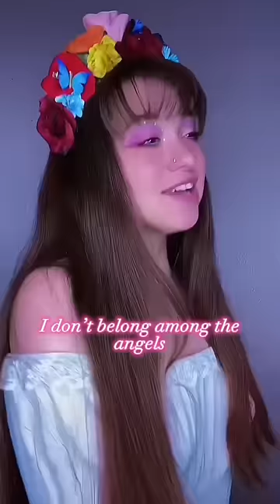POV Persephone is welcomed to the underworld